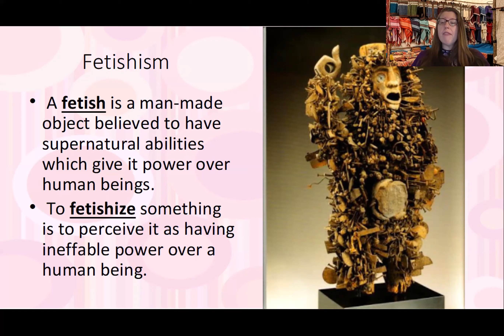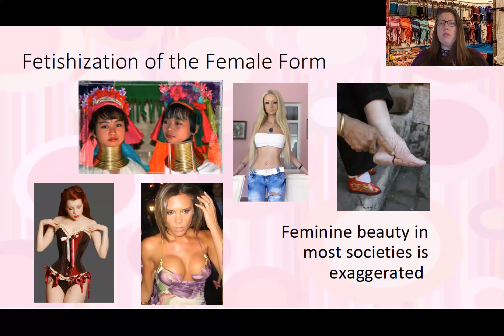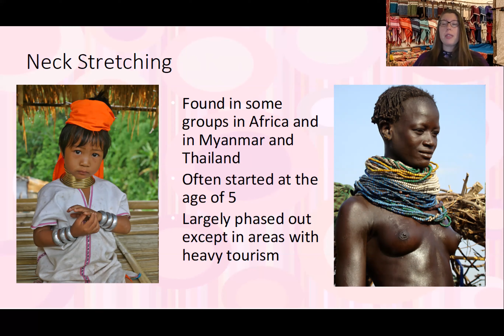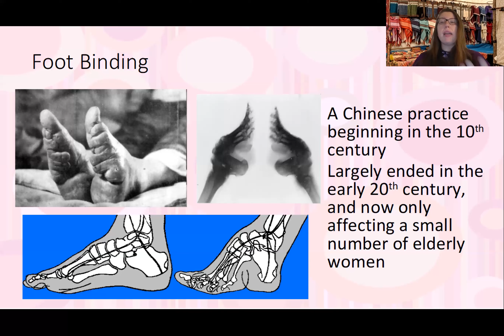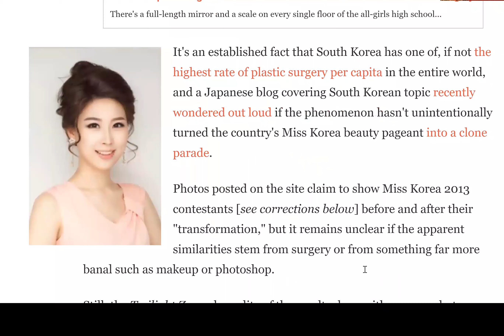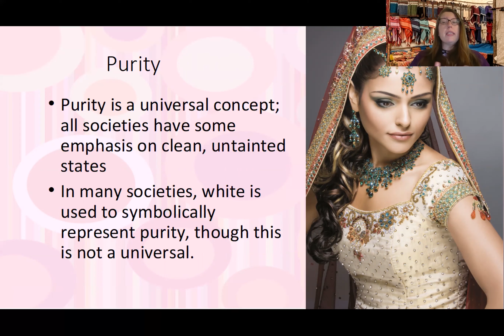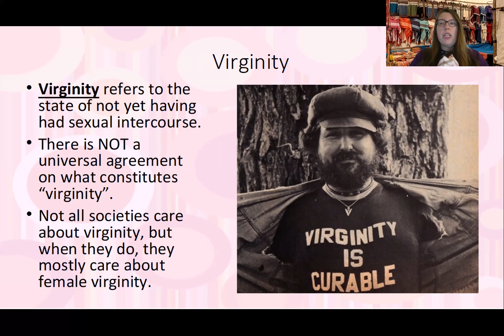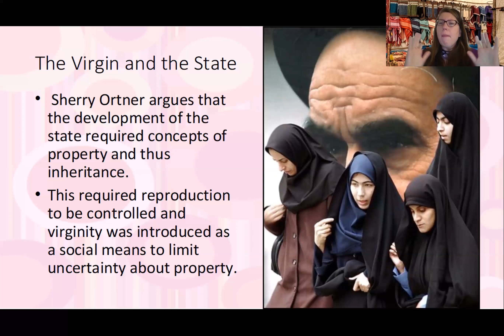CHLOE SHOW: Fetishization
Dr. C explores the ways that cultures around the world fetishize the female form!